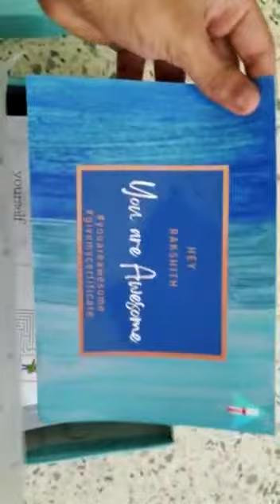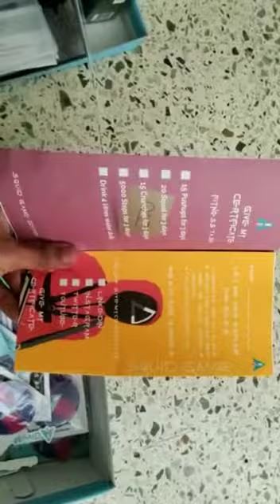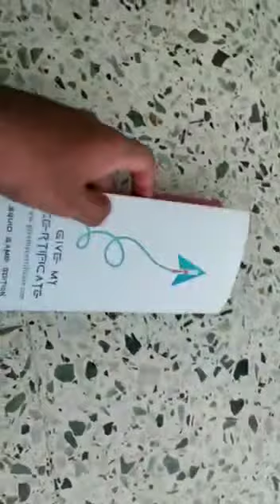Unboxing Goodies From Give My Certificate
Give My Certificate Goodies Unboxing

About this video - I received this box of awesome goodies from Give My Certificate. I joined them in September 2020 as community manager intern and in 2021 was promoted to developer lead intern.

Give my certificate is a platform for organizations to generate and send verifiable documents, which the recipient or any intending third party can verify on the platform itself, that too in just a few clicks.

Please Don't forget to leave a LIKE 👍 and Share 🤝 for more content! 🚀

》Tags《
1. Give My Certificate
2. Goodies
3. Unboxing videos
4. Certificate
5. Certifications
6. Benefit
7. Bonus
8. Award